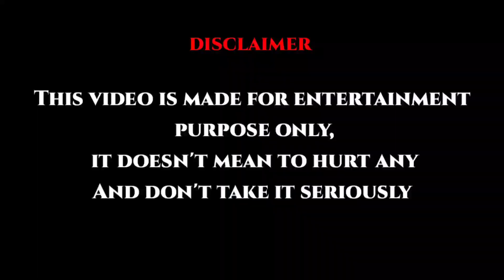ఈ అమ్మాయిలు మాటలు వింటే మతి పోతుంది 🥴🤯PART-1|| GIRLS Change Thier Mind Quickly ? || IN TELUGU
అబ్బాయిలకు అసలే ఎమోషన్స్ ఉండవు 😱

Recent video's

Most Funniest Videos